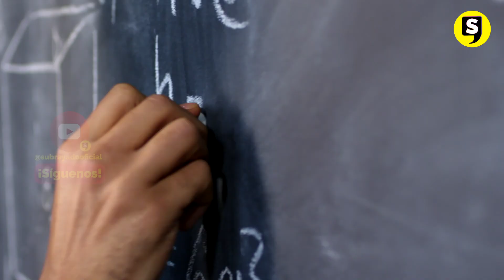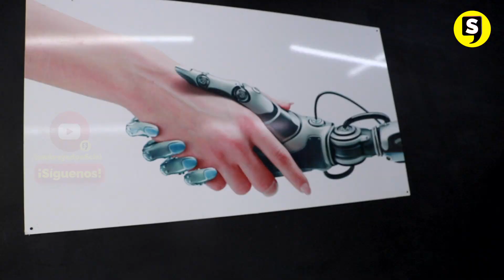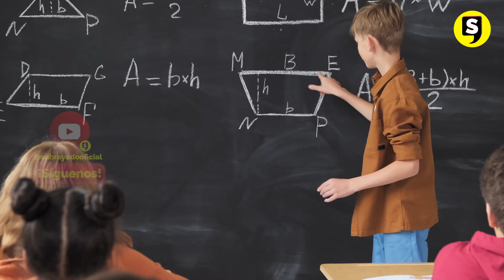Se preparan para llegar al “ROBOFEST” 🤖🦾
Estos grandiosos chicos están preparándose con todo para llegar al “ROBOFEST”, mira el video y entérate de todo lo que hacen en @ETRONIC 🤖🦾🤩